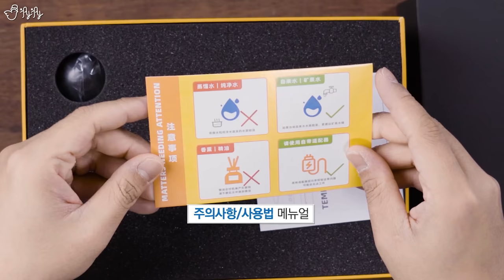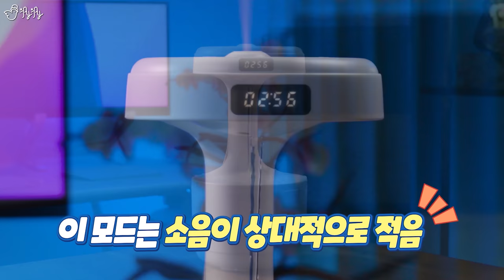주인 앞에서 도너츠를 뿜어대는 건방진 가습기를 사용해보았습니다.